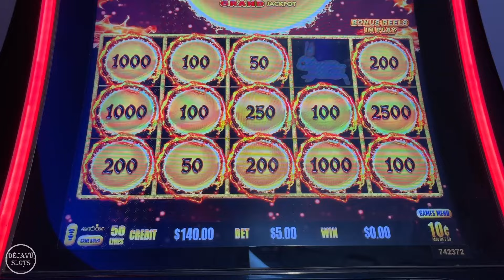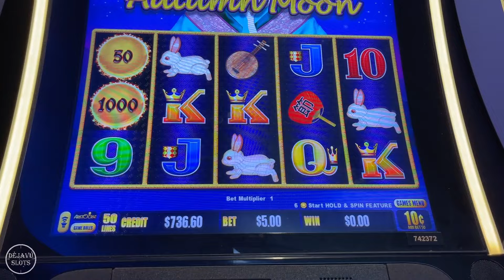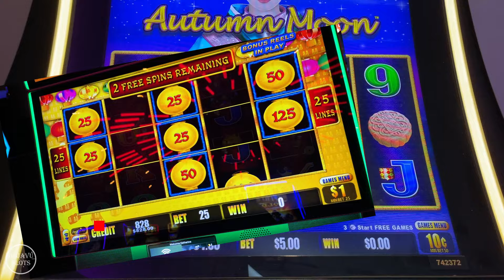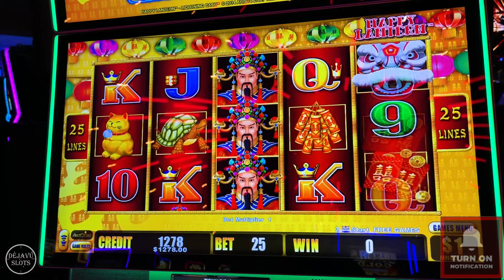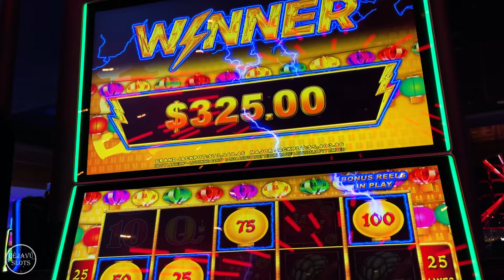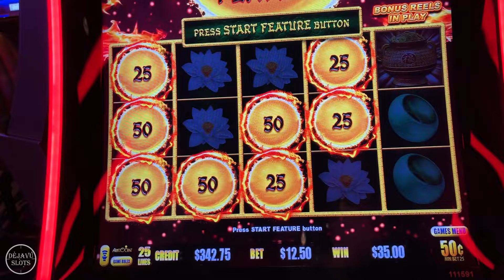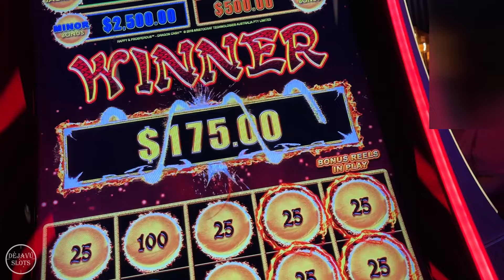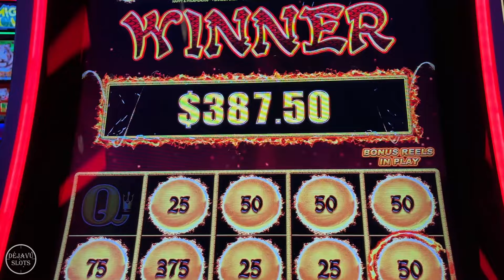The Quickest HUGE WIN I Ever Had on Dragon Link Autumn Moon Slot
Las vegas Slots, Slot Machine Biggest Wins, Winning Mega Bucks on Slot Machine, Las Vegas casinos, High Rollers